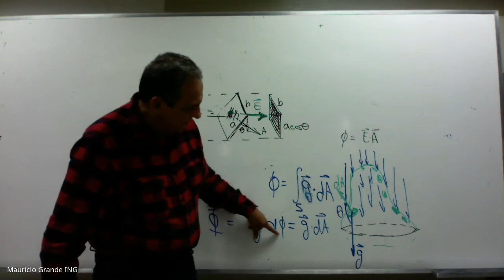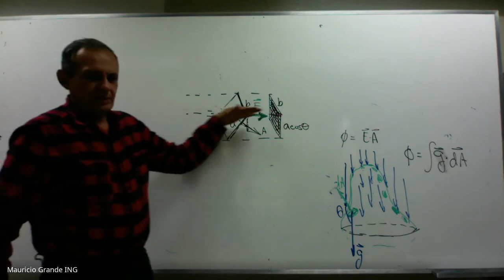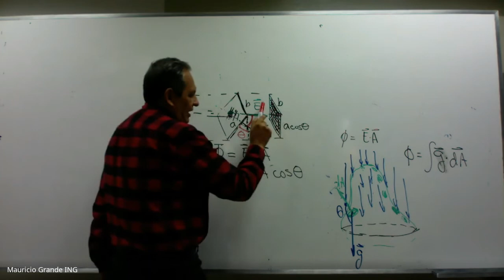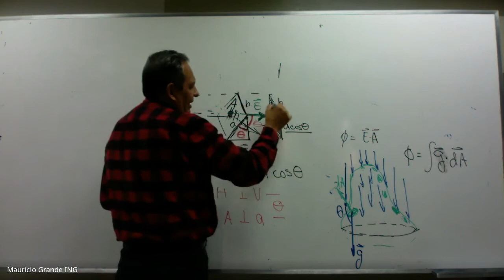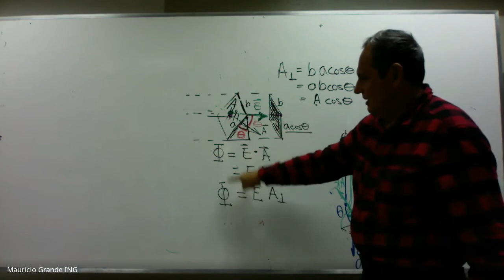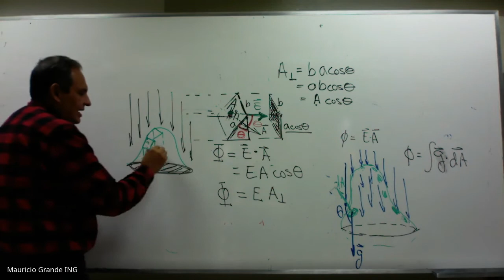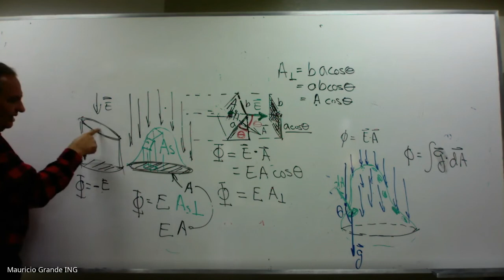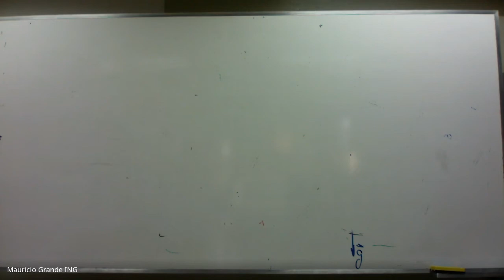flujo de campo como área perpendicular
Demostración explicada de la fórmula para calcular el fluho sobre una superficie utilizando su área proyectada solamente